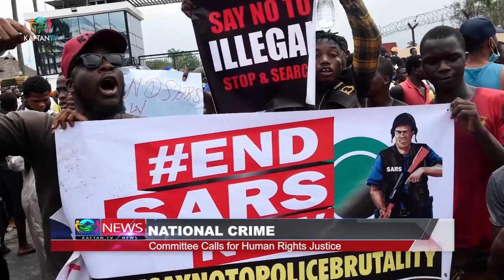NATIONAL CRIME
Committee Calls for Human Rights Justice